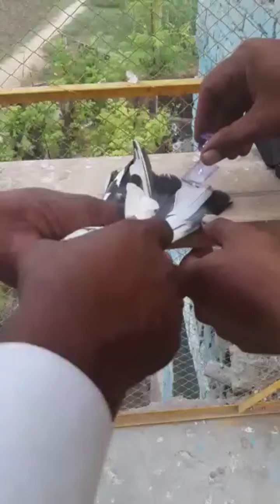4th Flight Asuj 2021 Punjab Pakistan